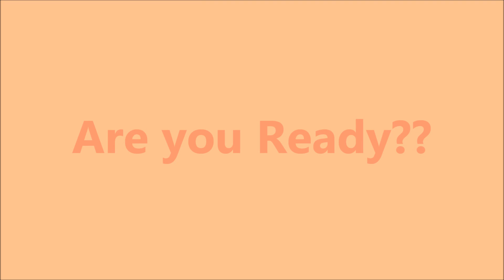How To Make Electricity with Just your Hands (Just for Fun)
Real Men How To - Some Serious, Some Not so much, but all of it in good FUN!!

Alyssa is 10

Electricity Effects Created with Adobe After Effects!

My RMC "Item of the week at Walgreens" Blog